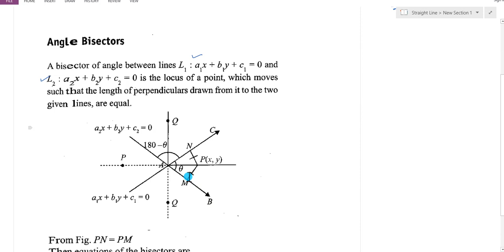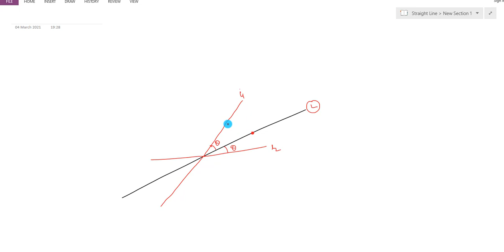Jee Main & Advanced || Straight Line || Angle Bisector By Devidas Kamlekar